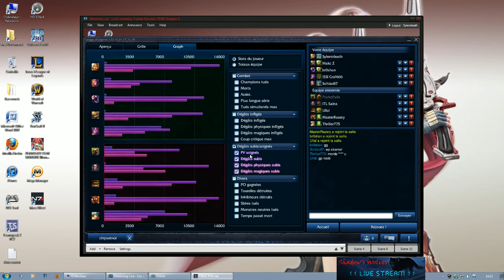Randek SoloQ 1130 Top Riven